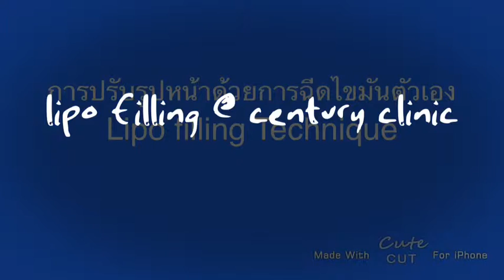lipo filling @ century clinic